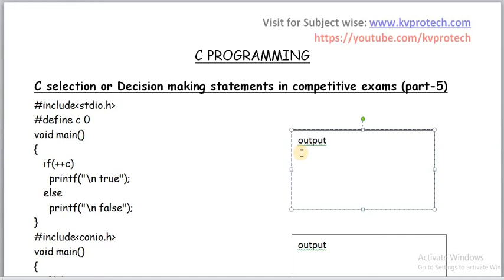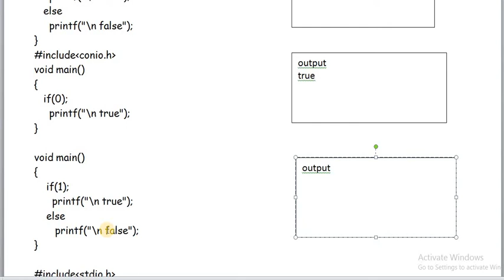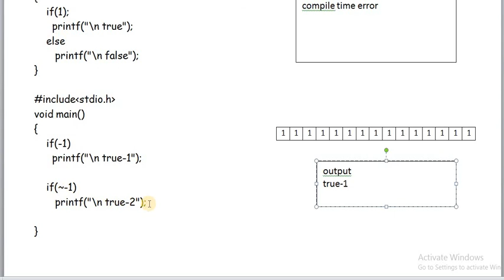C DECISION MAKING STATEMENTS IN COMPETITIVE EXAMS PART-5 || INTERVIEW QUESTIONS ON IF ELSE IN C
EXPLANATION OF INTERVIEW , TRICKY AND COMPETITIVE EXAMS  QUESTIONS AND ANSWERS ON IF ELSE IN C